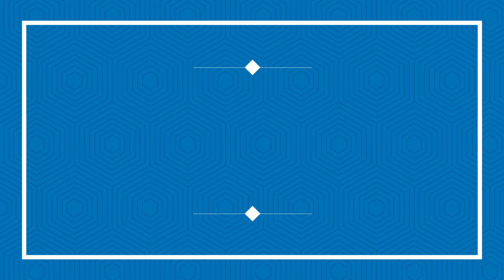HUMAN EATERS|MOVIE REVIEW IN TELUGU|PSYCHOPATH|MOVIE GURU|THINK DUDE|TELUGU AUDIENCE